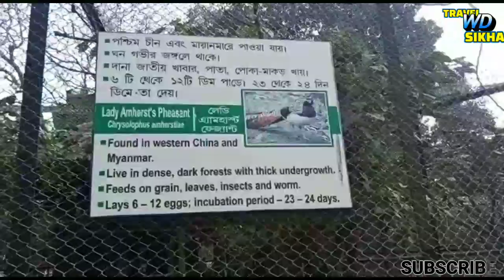কলিকতাৰ বিশাল চিৰিয়াখানাৰ জন্তু বোৰ